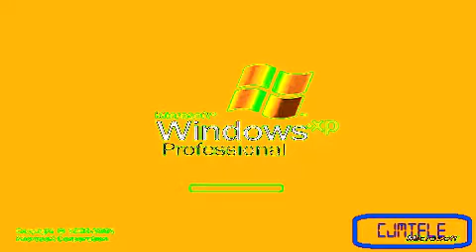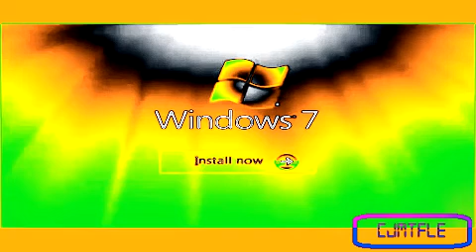Windows Startup and Shutdown Sounds in MangoFlangedSawChorded